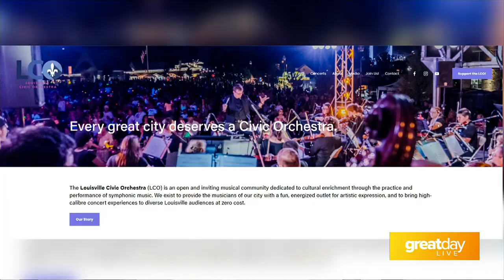GDL: The Louisville Civic Orchestra to perform 'Born in the USA' this week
Louisville Civic Orchestra on Great Day Live!